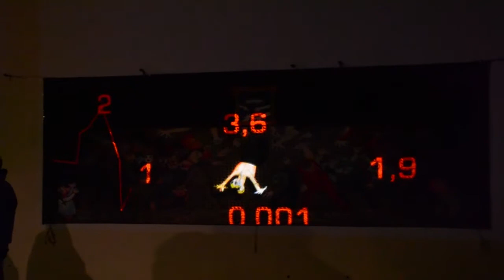I funerali dell'anarchico Pinelli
Video mapping realizzato in collaborazione con Pier Paolo Ceccarini e Franco Cesare Zanetti per l'evento "Pinelli Assassinato" organizzato dal Circolo Anarchico del Ponte della Ghisolfa.
15 dicembre 2016, Leoncavallo